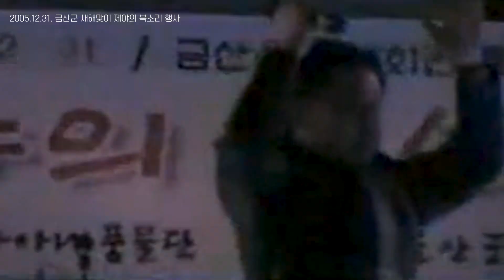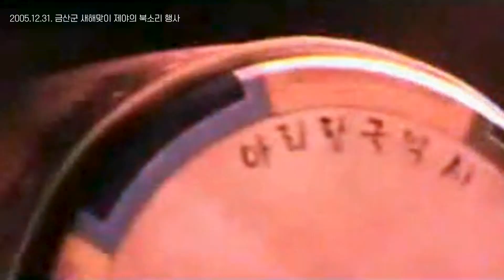추억의 영상 소환: 제야의 북소리 행사 7080콘서트: 금산군 청산회관 마당 특설무대. SONY 소형캠코더로 촬영했는데 화질이 매우 좋지 않습니다. ㅎㅎ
노래 곡목
①사람이 꽃보다 아름다워,
②청바지 아가씨
③사랑은 연필로 쓰세요
④불티
⑤모나리자
⑥나 어떡해
⑦젊은 미소.

노래하는 밴드는 누군지 기억이 나지 않습니다.

2005년 12월 31일 섣달 그뭄밤에 고향 금산군에서 펼쳐졌던 새해맞이 제야의 북소리 행사.
당시에는 쇠종이 없어서 아리랑국악사 박종명 씨가 제작한 대북으로 제야의 북을 울렸다.
18년 전 금산군민들이 신명나게 제야의 북소리 행사를 즐겼군요.
당시에 소형 캠코더로 촬영을 해서 화질은 완전 꽝입니다.
ㅎㅎ